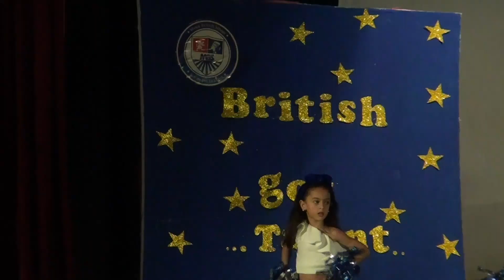Better When I`m Dancing |Graduation Party2023